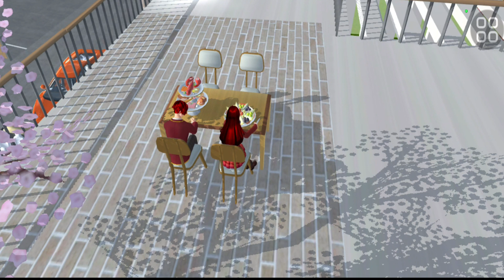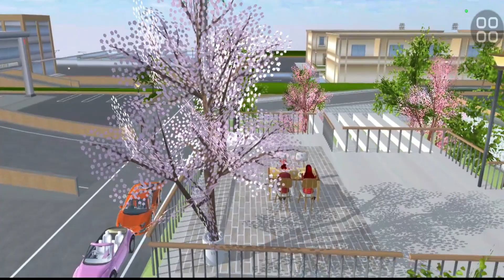Sakura City High School Simulator gameplay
clear
CAUTIONS
*Recommended environment for smooth playing:
Over 3GB RAM and over Snapdragon 820
If your device has not over this specifications,
this game doesn't work smoothly.
"Becoming laggy", "Shut down", "Low memory problem" will occur soon.
If these trouble occur soon after you started the game,
restart the game or the device,
change setting "decrease students and people" are effective for smooth playing.
This game playing uses a lot of CPU and GPU,
close other applications as much as you can.

(1)
Make friends and lovers as you like.
Enjoy a brilliant school life!
(2)
Go on the rampage as you like.
Before do that, borrow the weapons from YAKUZA office.
You can get them easily if you don't stop "flying".

Read "HELP" in the game when you have some questions for playing.

This game is a "simulator". So, there are many ways to defeat enemies.
Of course, if you want to defeat them by yourself, you can do it easily.
On the other hand, if you want to defeat them without weapons, of course you can.

There are no descriptions of blood in the game.
The people in the game world will be only "stun" but will not die.